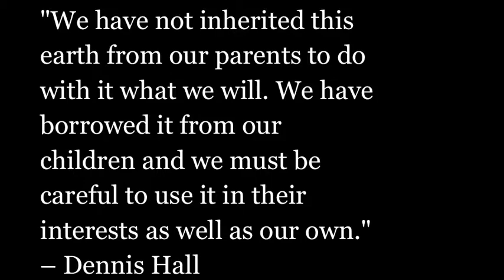Mara Thompson Multimedia Project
Photos are either from USA.gov, from Traverse City photographer Rob Karner (with permission), or myself.